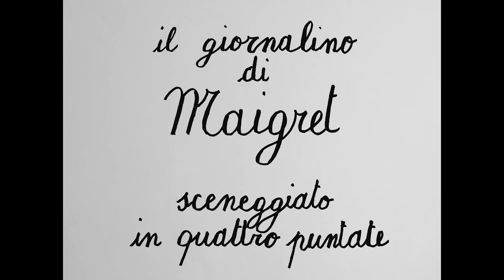IL GIORNALINO DI MAIGRET-Chi sono i poliziotti?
CHIARA CALLEGARI è uno dei poliziotti ne "Il giornalino di Maigret".

𝑪𝒉𝒆 𝒔𝒊𝒂𝒏𝒐 𝒂𝒍𝒍’𝒐𝒓𝒅𝒊𝒏𝒆 𝒅𝒆𝒍𝒍𝒐 𝒔𝒕𝒆𝒔𝒔𝒐 𝒄𝒐𝒎𝒎𝒊𝒔𝒔𝒂𝒓𝒊𝒐 𝒐 𝒅𝒆𝒍𝒍’𝒂𝒔𝒔𝒆𝒔𝒔𝒐𝒓𝒆 𝒄𝒊𝒗𝒊𝒄𝒐, 𝒐 𝒂𝒏𝒄𝒉𝒆 𝒔𝒐𝒍𝒐 𝒅𝒊 𝒑𝒂𝒔𝒔𝒂𝒈𝒈𝒊𝒐, 𝒊 𝒑𝒐𝒍𝒊𝒛𝒊𝒐𝒕𝒕𝒊, 𝒄𝒐𝒎𝒆 𝒖𝒏𝒂 𝒑𝒓𝒐𝒗𝒗𝒊𝒅𝒆𝒏𝒛𝒊𝒂𝒍𝒆 𝒍𝒐𝒏𝒈𝒂 𝒎𝒂𝒏𝒖𝒔 𝒅𝒊 𝒖𝒏 𝒒𝒖𝒂𝒍𝒄𝒉𝒆 𝒅𝒆𝒖𝒔 𝒆𝒙 𝒎𝒂𝒄𝒉𝒊𝒏𝒂, 𝒇𝒊𝒏𝒊𝒔𝒄𝒐𝒏𝒐 𝒔𝒆𝒎𝒑𝒓𝒆 𝒑𝒆𝒓 𝒂𝒓𝒓𝒆𝒔𝒕𝒂𝒓𝒆 𝑴𝒂𝒊𝒈𝒓𝒆𝒕, 𝒏𝒐𝒏 𝒑𝒐𝒕𝒆𝒏𝒅𝒐 𝒓𝒊𝒄𝒐𝒏𝒐𝒔𝒄𝒆𝒓𝒍𝒐 𝒏𝒆𝒍𝒍𝒆 𝒔𝒖𝒆 𝒂𝒔𝒔𝒖𝒓𝒅𝒆 𝒎𝒊𝒔𝒆.
(Armando Pirozzi, sceneggiatore de "Il giornalino di Maigret)

Lo sceneggiato in quattro puntate è opera del GLA del Metastasio e del drammaturgo Armando Pirozzi, il progetto è realizzato in collaborazione con John Snellinberg, con la media partnership di TV PRATO, con il sostegno di Publiacqua SpA e con il contributo di Fondazione Cassa di Risparmio di Prato.